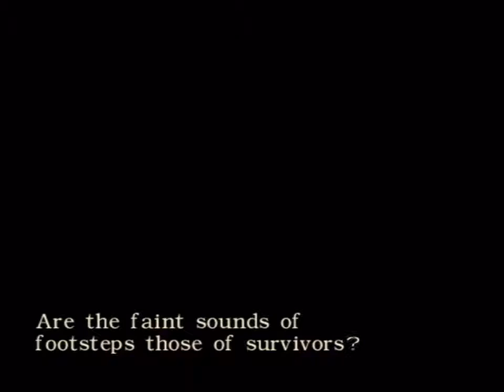Resident Evil Zero - Part 26: Manly Piano Play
Contains Explicit Language! Rebecca! Step away from the piano; it's for men only!
(EDIT: I messed up! The first 1:27 is from the last part! So skip to 1:27!)

The game was played on my PAL Nintendo Wii (NTSC 60hz setting) and recorded with a Blackmagic Intensity Shuttle.
Video recorded with VirtualDub.